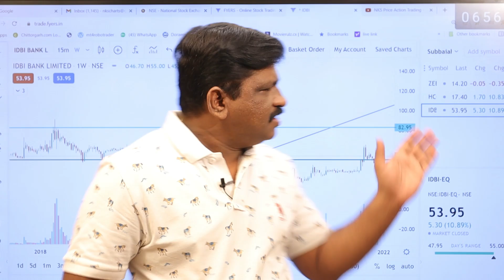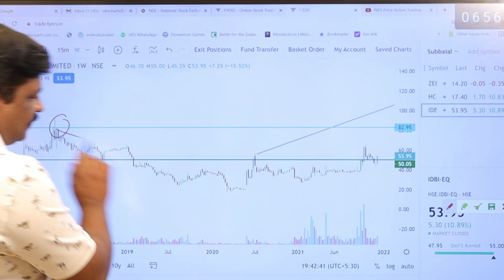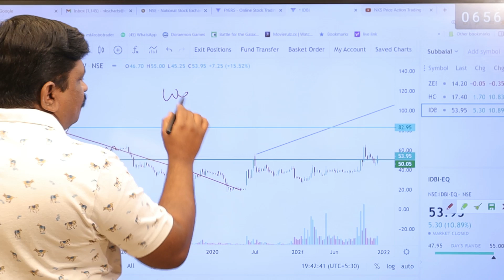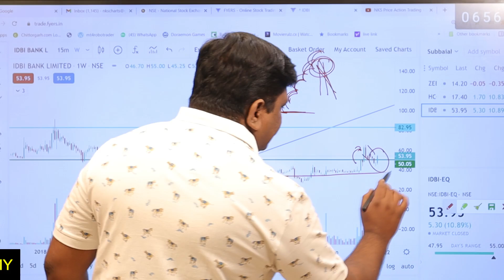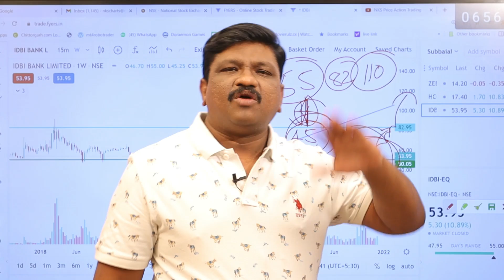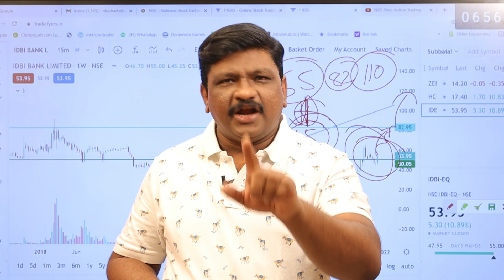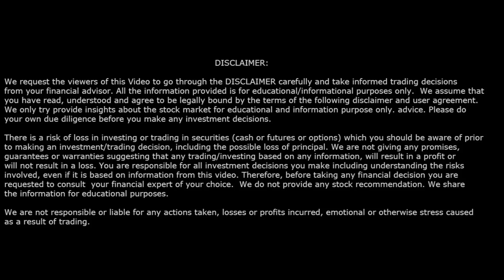రాబోయే రోజుల్లో మన Investment Double || NKS Price Action || Short Term Stock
**NKS Wealth ** Register here : వివరాలకు Whastapp చేయండి

LEARN VIDEO COURSES:

1) FUTURE & OPTIONS BASIC COURSE & INTERATIVE 8 VIDEOS WITH Q&A,

2) Ultra Technique in Money Management (Trader's first step) join

Open DMAT & Trading a/c:

30 days brokerage free upto 500/-